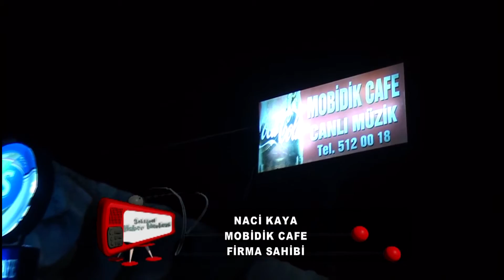Mobidik Cafe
Mobidik Cafe hakkında bilgi sahibi olmak için videoyu inceleyebilirsiniz.